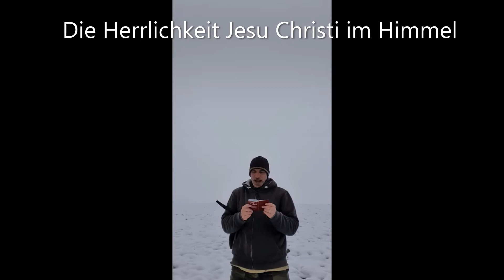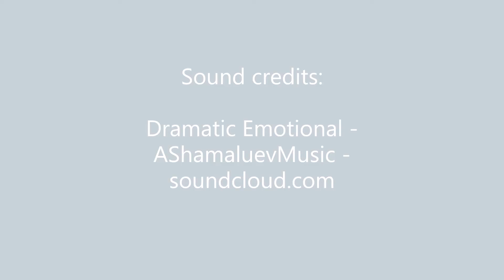Die Herrlichkeit Jesu Christi im Himmel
Im Buch der Offenbarung 1:12-18 findest Du eine Beschreibung der Herrlichkeit Jesu Christi im Himmel!

Vielen Dank!
Gottes Friede&Gnade!